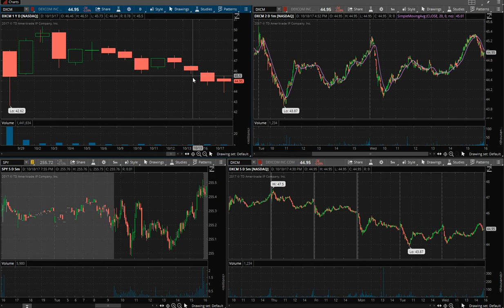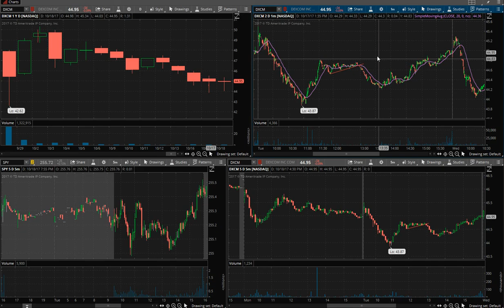Разбор домашнего задания за 17.10.2017